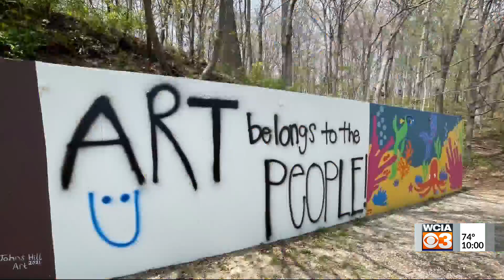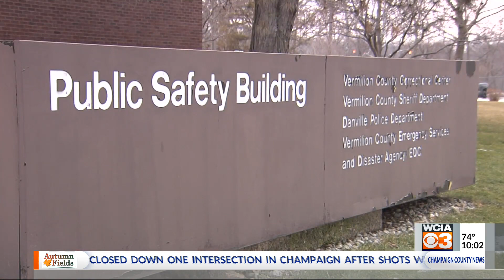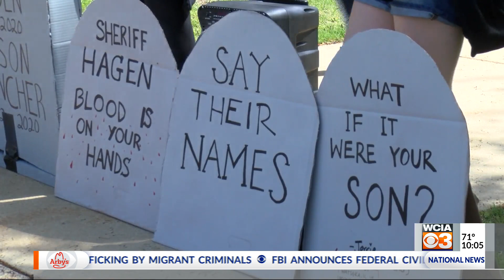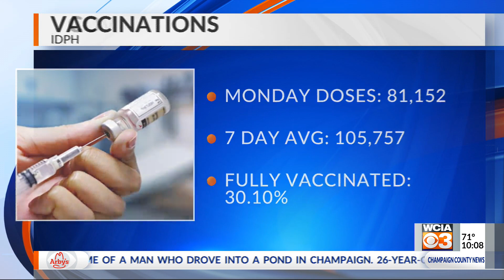WCIA 3 News at 10